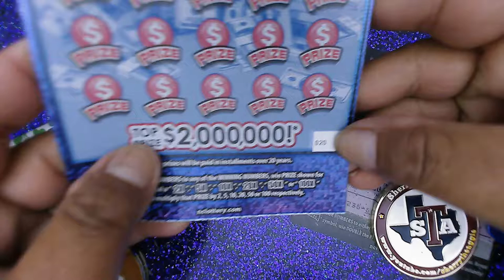💖💥$20 100x The Cash looking 4 a win or a boom can't believe I got Double R2 💙💖💥sorry but I won Hondo